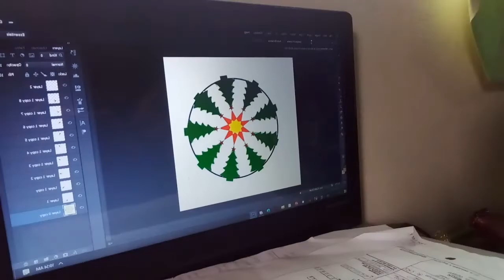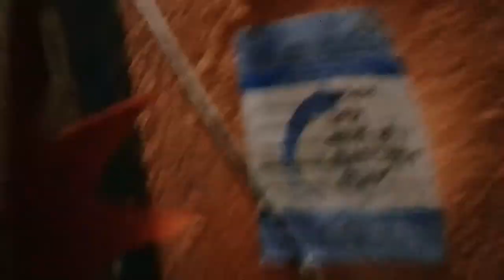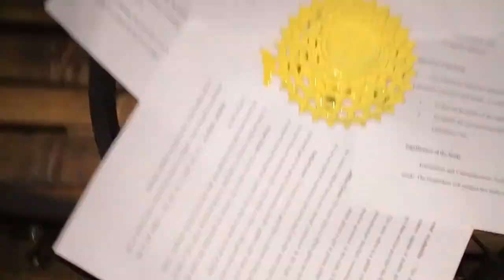Soul Making | GEC 16 Art Appreciation | Christmas Decoration using rusty bicycle wheel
This video is for my final tern activity on the subject GEC 16 Art Appreciation